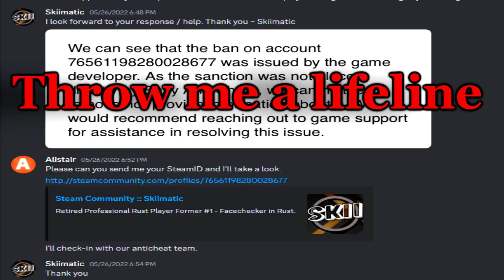Miss me?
I'm back.

- I go live often here. Stop by and follow.